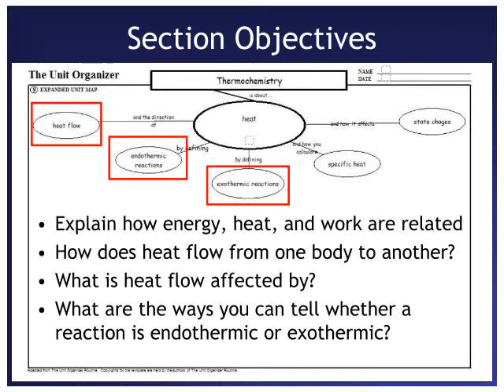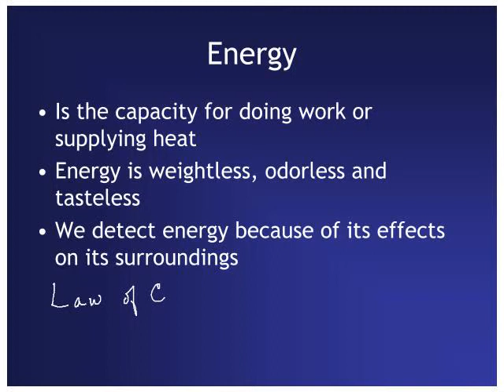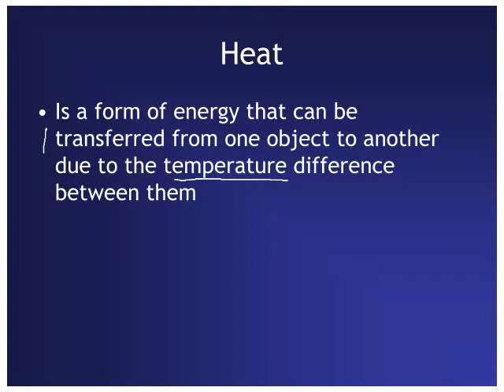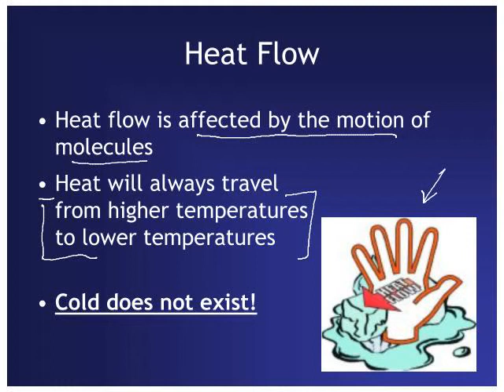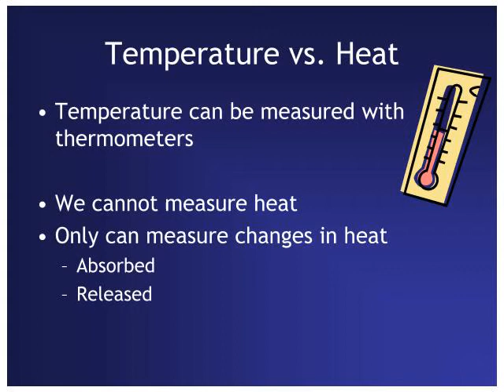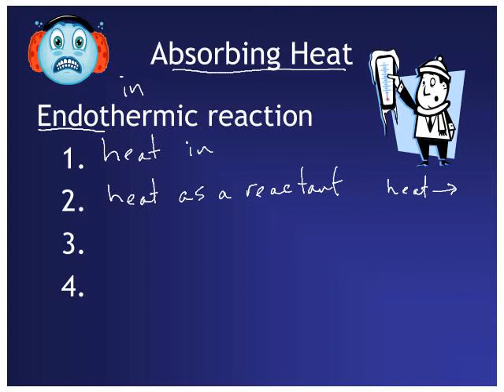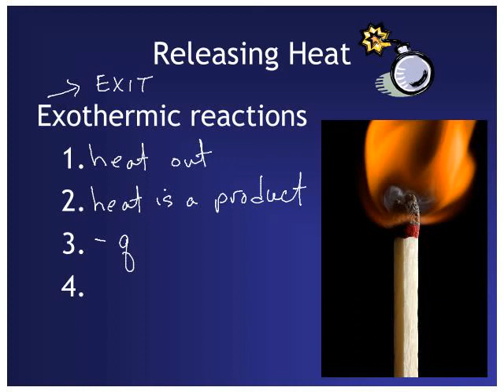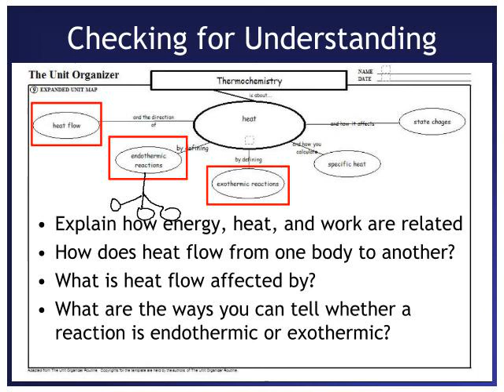Thermo Heat Flow Endo Exo hi res